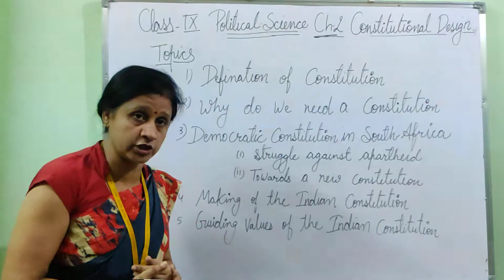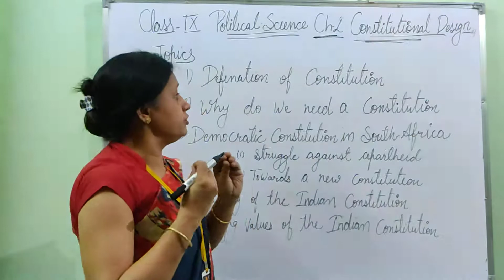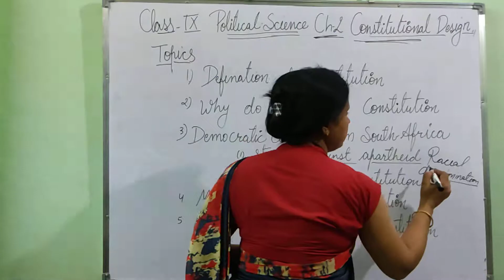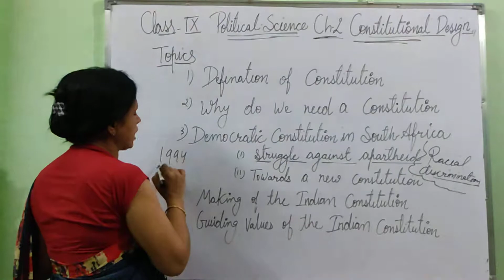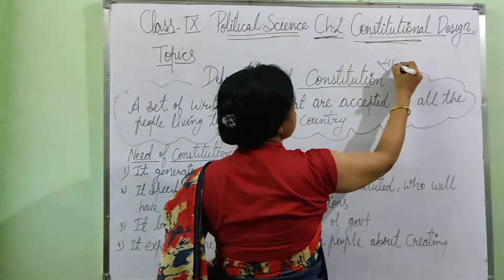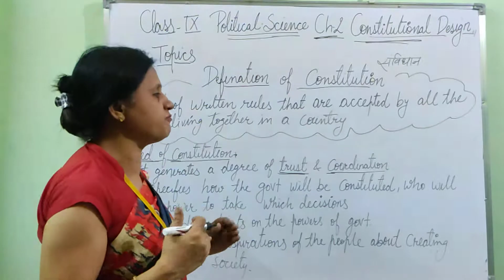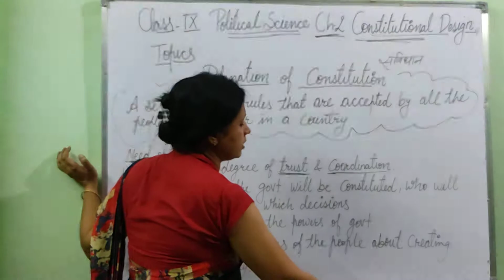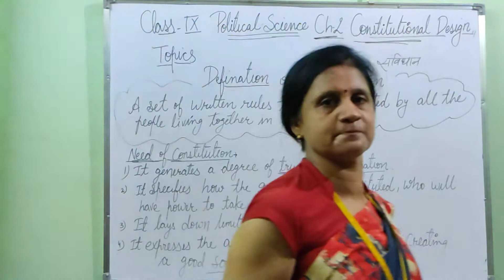Lecture - 28 | Class - 9 | Political Science | CH-2 Constitutional Design (P-1)